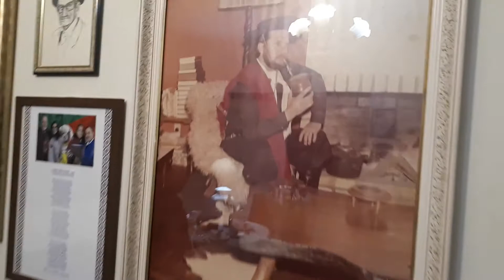Encontro informal com a Atriz Rose Canal do elenco de "Bochincho - O Filme" com don Arabí e esposa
O curta-metragem Bochincho – O Filme, sobre a história do épico poema de Jayme Caetano Braun, considerado o mais destacado poeta da história do cancioneiro gaúcho. Estreou neste sábado, dia 19 de setembro de 2020, durante a programação do 48º Festival de Cinema de Gramado. Com roteiro de Thiago Suman e Guilherme Suman, que também assina a direção, a produção está entre as 19 classificadas para a Mostra Gaúcha de Curtas-metragens.